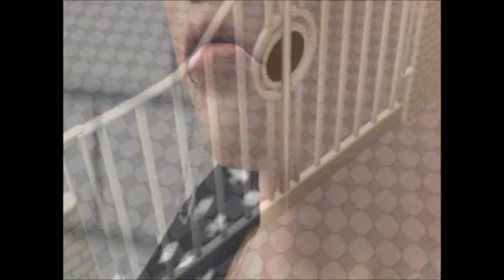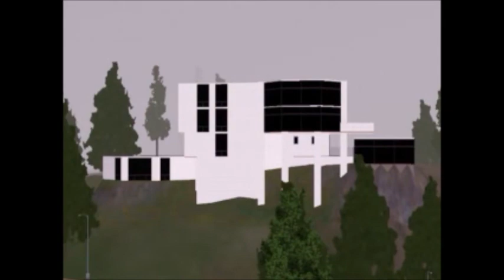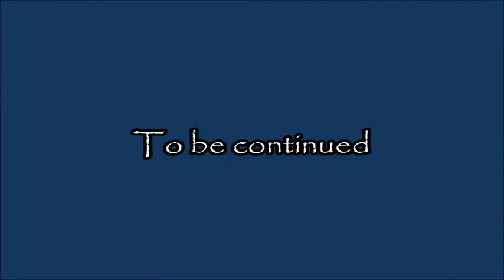Angel's Seek episode 2 (Sims 3 pet story)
What? Is it already up?? Wow they will come up randomly for sure. xD

Ok I cheated -_- the guy you see isn't one of my creations. I'm bad at making humans and after I had made Lily I got bored and downloaded one so i just could start the series. Sorry 'bout that :P lazy ShinRan Ik. Hope ya all will still like it ;)

What is going on? Is someone kidnapping Lily?? Can Angel save her? And who is that dog?